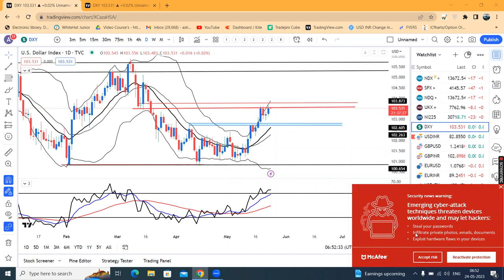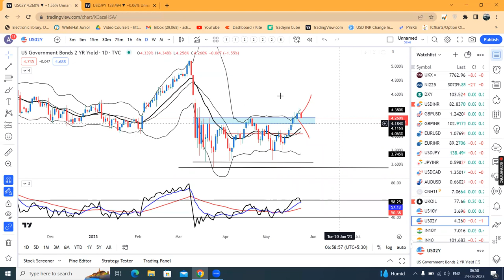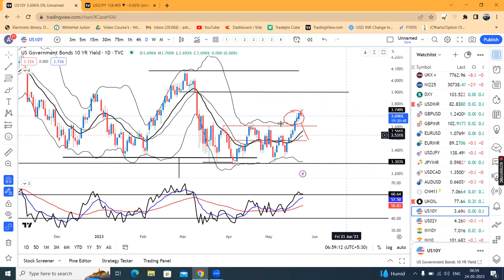US default ticks closer--Currency Pre Market Analysis 24th May